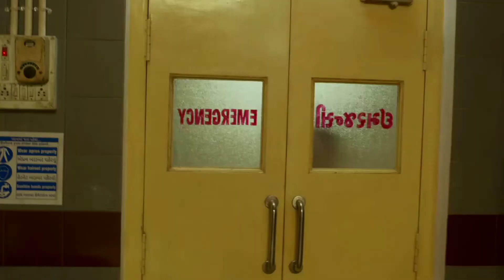Jayeshbhai Jordaar Movie REVIEW | VIKEEFilmytalK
Jayeshbhai Jordaar Movie REVIEW By VIKEE in hindi . Ranveer Singh starrer JAYESHBHAI JORDAAR is set to release on 13 May 2022. With this film, Shalini Pandey will mark her debut in the Hindi film industry as a lead actress alongside Ranveer Singh. Produced by Maneesh Sharma, a home-grown producer at YRF, the film is being directed by debutant writer-director Divyang Thakkar. 'JAYESHBHAI JORDAAR' is a humourous entertainer set in Gujarat and Ranveer Singh will be seen playing the role of a Gujarati man. Ranveer as Jayeshbhai is the unlikely hero who will be seen championing the cause of women empowerment in this film.  keep watching. Interesting talks with Knowledge, entertainment, and filmy Facts .